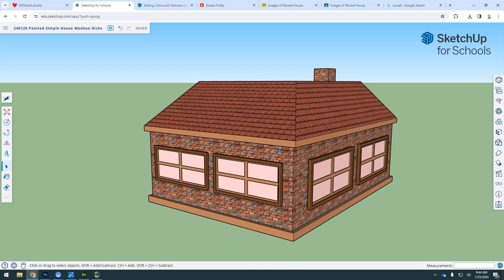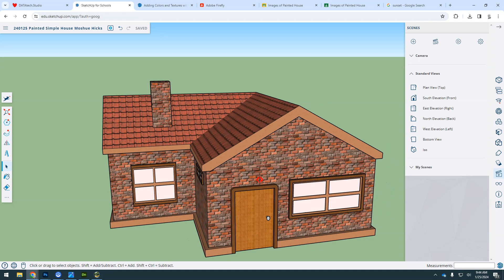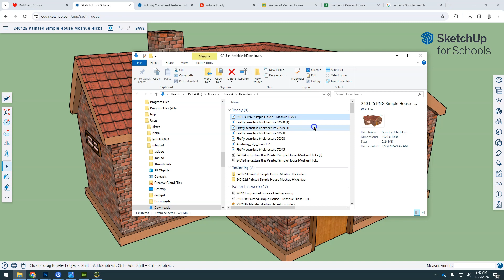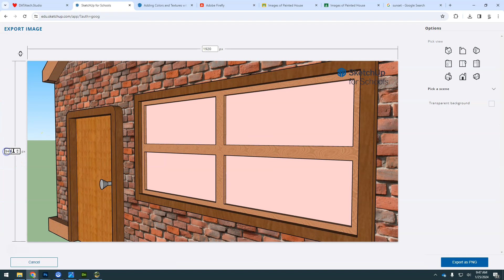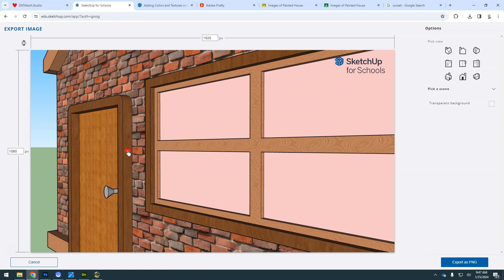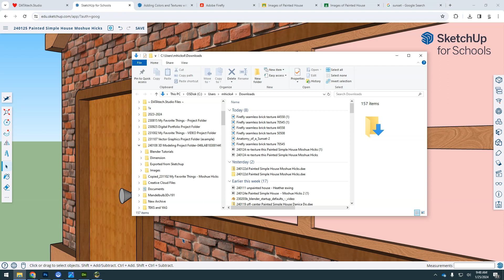240125 PNG Images of Your House